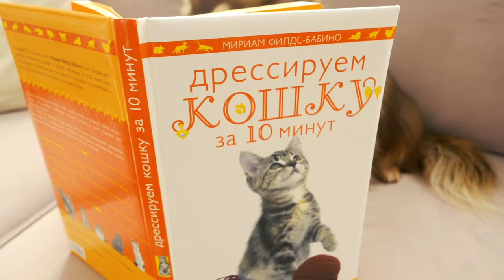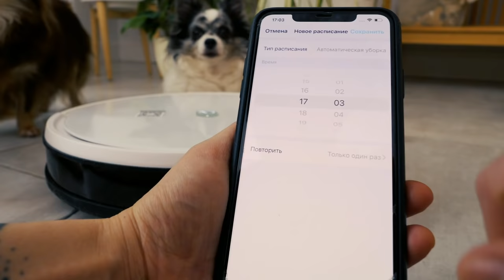ПИТОМЦЫ ПРОТИВ НЯНИ! 24 ЧАСА С НЯНЕЙ ВОЛШЕБНЫЕ ПИТОМЦЫ НАВОДЯТ БЕСПОРЯДОК В ДОМЕ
Впервые едем на снегоходе ▼ЖМИ ЕЩЕ▼

В видео ПИТОМЦЫ ПРОТИВ НЯНИ! 24 ЧАСА С НЯНЕЙ ВОЛШЕБНЫЕ ПИТОМЦЫ НАВОДЯТ БЕСПОРЯДОК В ДОМЕ - Аня уехала и оставила питомцев одних дома, но не совсем одних, а с няней! Но это не просто няня, это баба Валя Смешилкина! Пока никого не было, пушистики учинили бардак и беспорядок в доме, и, когда няня пришла, она заставила их убираться, ведь им предстоит провести вместе 24часа, но не все так просто, у питомцев, как всегда, есть план...